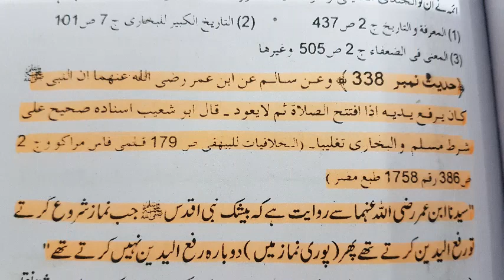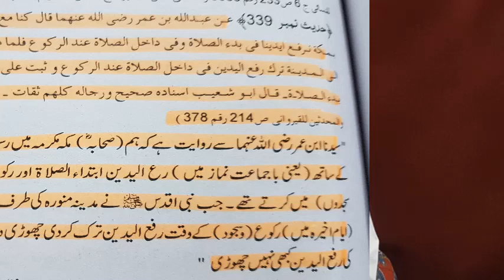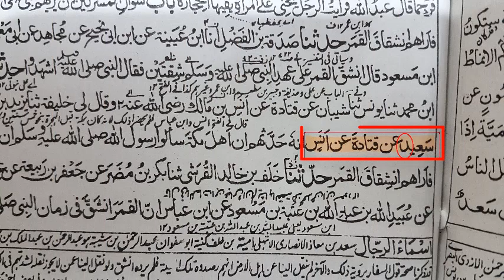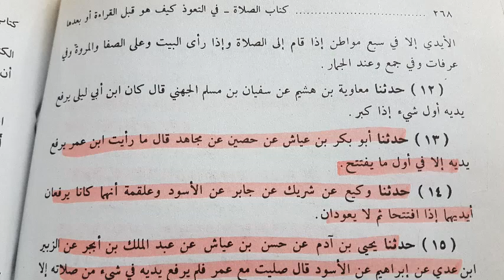RafaYadain Kab Khatam Hua? | Molana Muhammad Musab Umair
Molana Muhammad Musab Umair Presents

RafaYadain Kab Khatam Hua?

RafaYadain K Mutalik Firqa Warana Nazriyat Ka Ilmi-o-Tehqeeqi Jaiza Aur Engineer Muhammad Ali Mirza Ki Jehalat